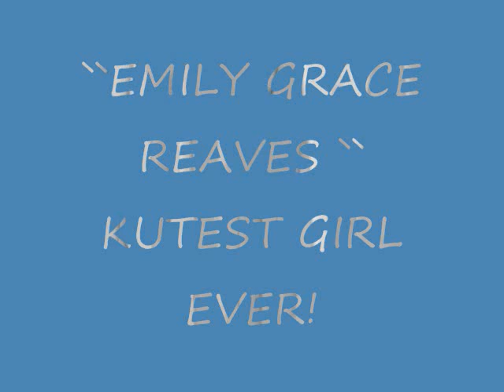EMILY GRACE REAVES!!!!!!!!!!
this is MY IDOL! LOVE U EMMY